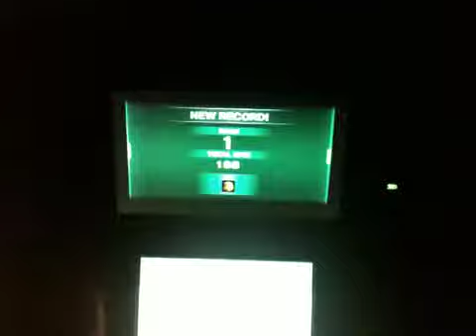Star Fox 64 3D Venom 1 Gold 198 hits